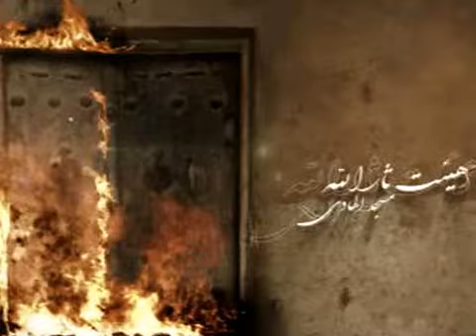مراسم سوگواری حضرت فاطمه الزهرا سلام الله علیها شب هشتم ١٣٩١ تهران Part 08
Elegy of Hazrat Fatemeh Al- Zahra, Night 8th, Tehran , Iran, so beautiful and nice video.